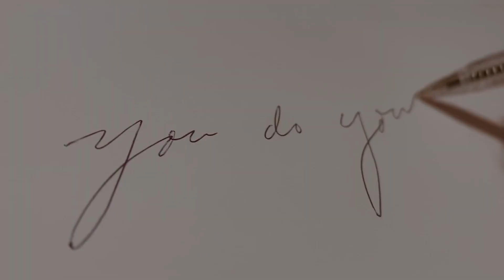Frags I gave myself for Christmas 2022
First impressions of a few fragrances from Amouage, Nishane, Lalique, Joop PLUS Shiseido, Van Cleef & Arpels Bois d’Iris and others.

0:00   It’s almost Christmas 2022
0:22  Shiseido Zen for men
0:25  Lalique Homage a l’Homme
0:34  Xerjoff 1862 Polo
0:45  Amouage Fate
3:01  Van Cleef & Arpels Bois d’Iris
3:33  Joop le Bain
3:49  Lalique Encre Noire Sport
4:39  Nishane Muskane first impressions